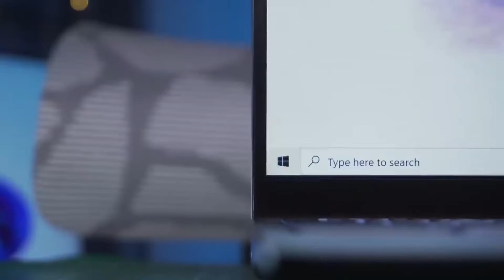MPU22053 PRODUCT PITCHING (1016,1010) LAPTOP MSI MODERN 14